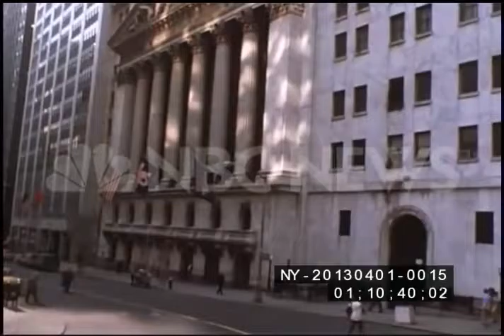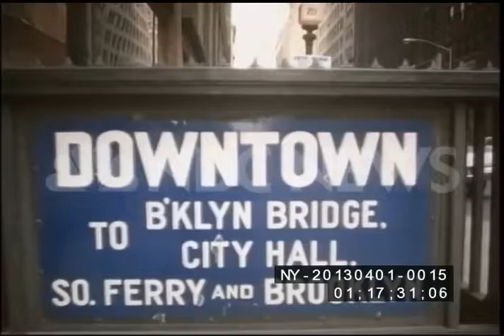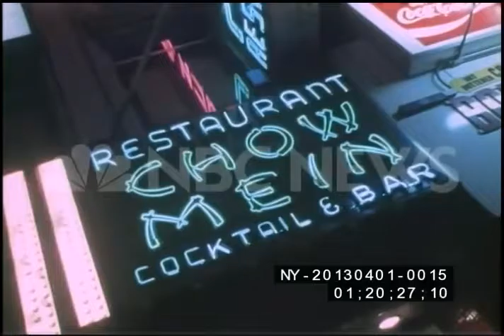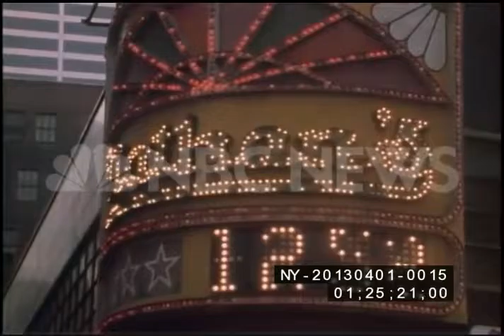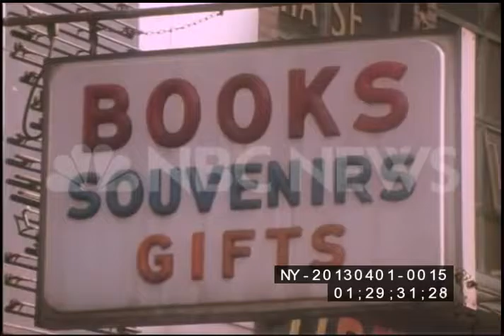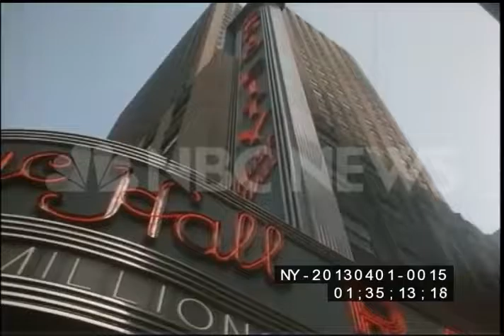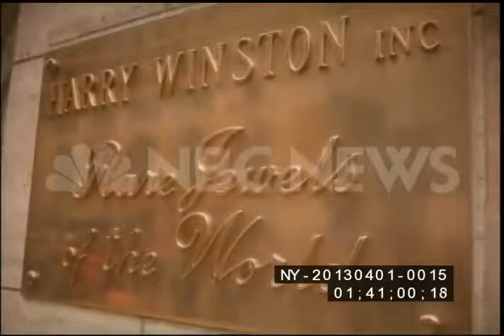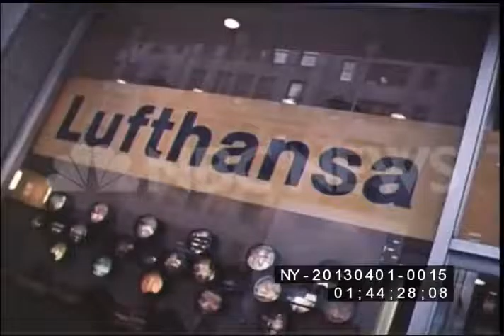New York City 1970s Part 1 www NBCUniversalArchives com ✪ Retro Documentary Films HD